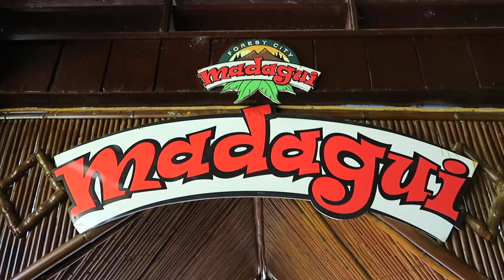BAO LOC and DAMBRI WATERFALLS - ROAD TRIP VIETNAM #5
I'm Steve, I bought a junky bike and I'm riding in Vietnam.